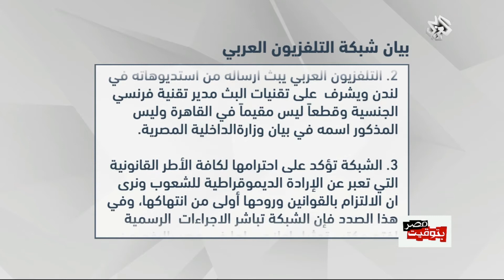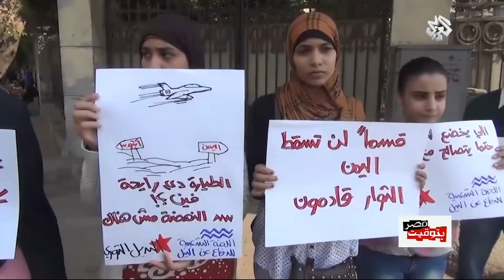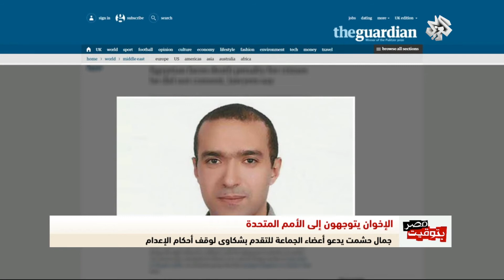بتوقيت مصر | 5-4-2015 | الحلقة كاملة